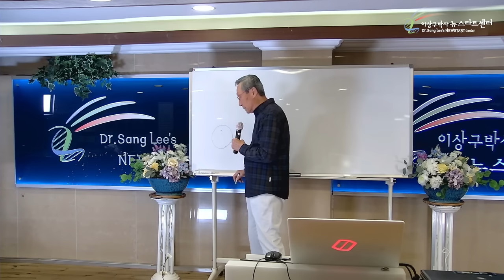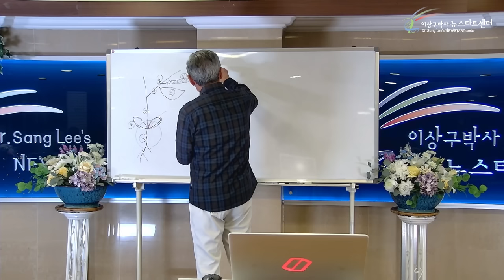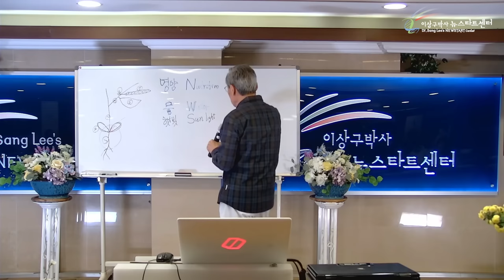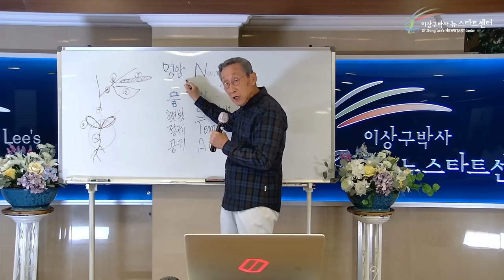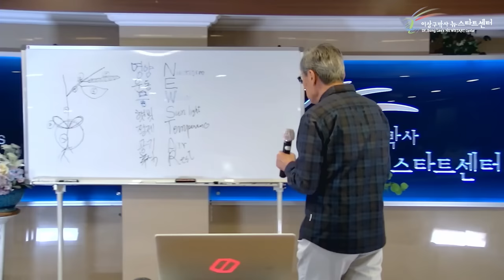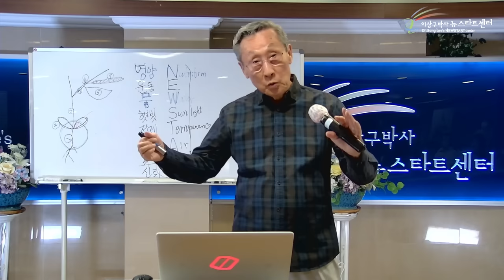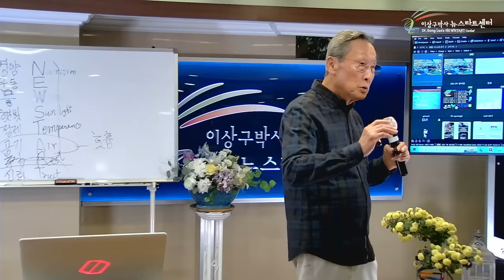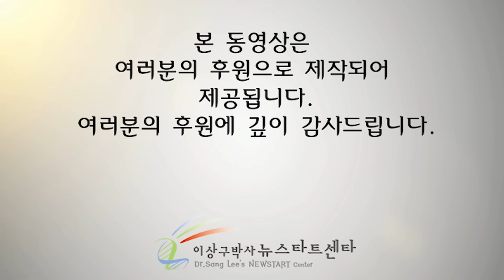[뉴스타트 건강강의 11강] 뉴스타트의 기본여건